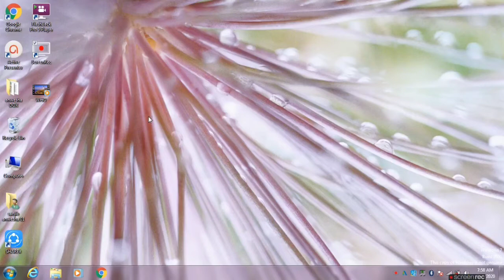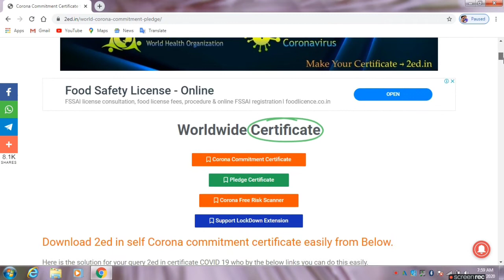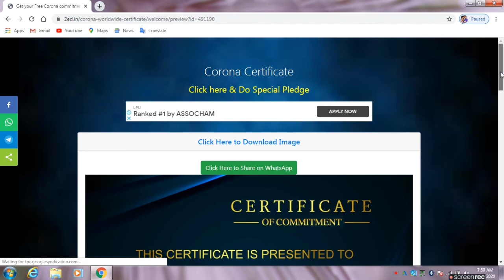Commitment certificate | Free Commitment Certificate | Free Government Certificate | Corona virus,19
Hi,

This video you can learn, How to get Commitment Certificate Absolutely Free Government of India, This is the certificate of Covid 19, are applied for Every one this certificate.

Certificate Online
Covid-19
Corona Virus
Commitment Certificate
Government Certificate